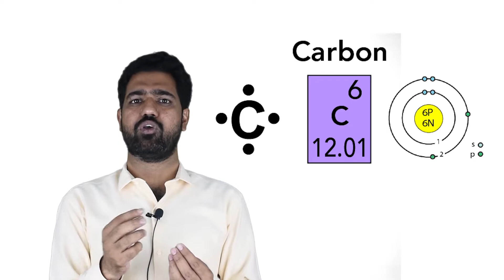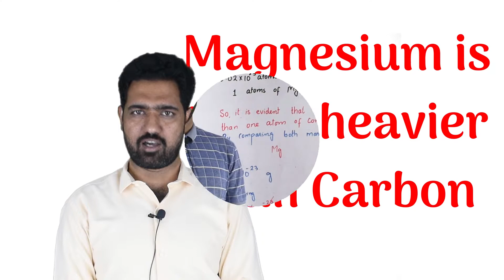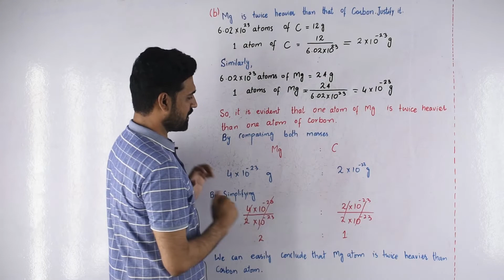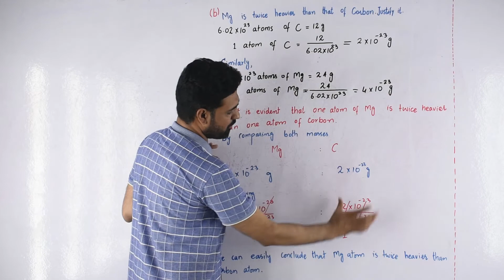Ch#1 | Q.9 | Part (b) | Magnesium is twice heavier than carbon | Prof. Dr. Ghulam Hussain